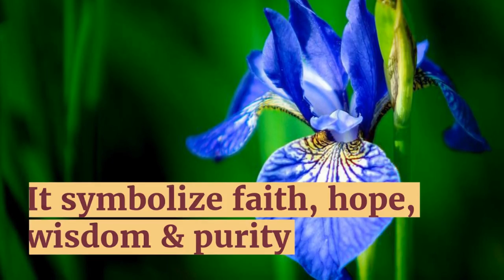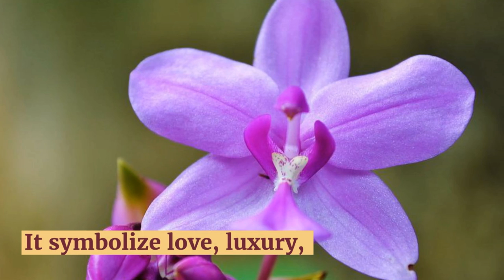10 Most Beautiful Flowers & What They Symbolize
10 Most Beautiful Flowers & What They Symbolize

We can find the numerous flowers around the world and almost all of them come with beautiful look, color and shapes.

But did you know that every flower symbolises something?

Here are top 10 most beautiful flowers and there symbolic meanings -

10. Dahlia -

This beautiful flower grow in variety of colors including rust, yellow, white, orange and purple. It symboize dignity and an elegance. It is also the symbol of a commitment and bond that lasts forever.

09. Blue Iris

 Iris also grows in various colors including blue, purple, white and yellow, pink and orange, brown and red, and even black. It symbolize wisdom, purity, faith or passion.

08. Purple Daisy

Daisy flowers also grows in variety of colors and they can be found everywhere on Earth except Antarctica. It symbolizes innocence, loyal love and simpliciy. All these characteristics can be found in Mother's love so it is a symbol of mothers love!

07. Rose
As like many other flowers, roses are also available in various colors like pink, red, white, purple and blue. Their beauty has ability to attract everyone. They symbolize the TRUE LOVE, desire, passion, gratitude, joy of life, friendship, grace and success. That is why it is so popular among the lovers and become famous as a symbol of love.

06. Bird of Paradise

These flower has uniqe shape and beautiful color. Its sepals & purple petals resemble like a colorful flying bird, so it is named as bird of paradise. It symbolize faithfulness, Love and thoughtfulness.

05. Geranium

Geranium available in more 60 types and has variety of colors. Often, they used to make an essential oils. It symbolize gentility, happiness, determination & positive emotions.

04. Bleeding Heart

These pink, heart-shaped flowers had an unique hanging part on the bottom side that looks like a small drop. So, it is named as bleeding heart. It symbolize purity, innocence & true love.

03. Water Lily

Water lily flower symbolizes humility, fertility, sexuality, peace, purity, creation, pleasure and spiritual enlightenment.

02. Tulips

Tulips flower buds growsg almost perfectly symmetrical and most tulips sprout the single flower bud, but there are some tulip varieties that sprout the four on a single stem. They symbolize  perfect love, royalty, forgiveness and worthiness.

01. Orchid

Orchid is a bilaterally symmetrical, colorful and one of the most ancient flower in the world. As per the various fossile evidences, it is assumed that orchids have existed on the planet around 100 million years. It symbolize love, luxury, beauty & strength.

Apart from flowers, if you are pet lovers too then you can